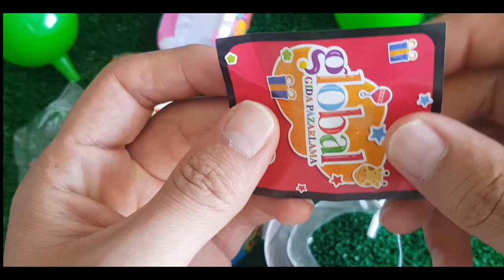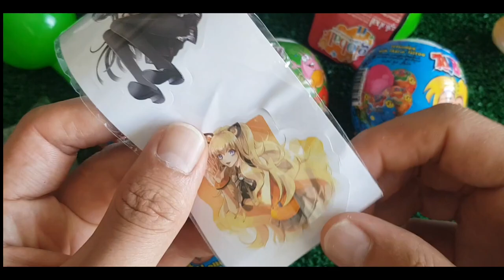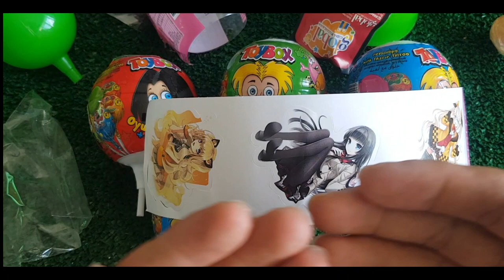ASMR RAINBOW DESSERTS FROZEN NIK-L- NIP COLOR ICE CREAM 무지개 디저트 얼린 닉 클립 아이스크림 먹방 CANDY MUKBANG